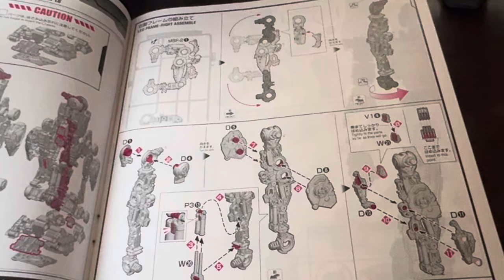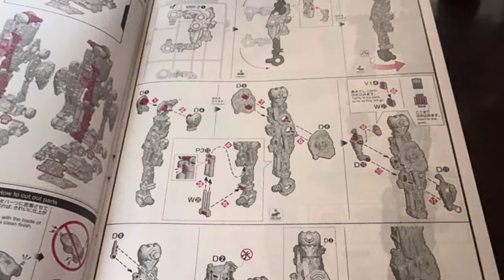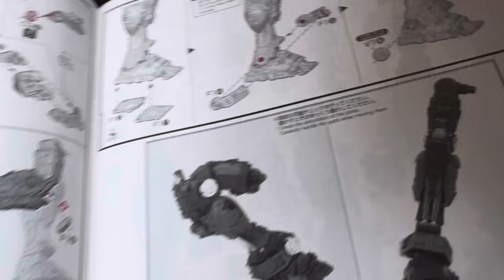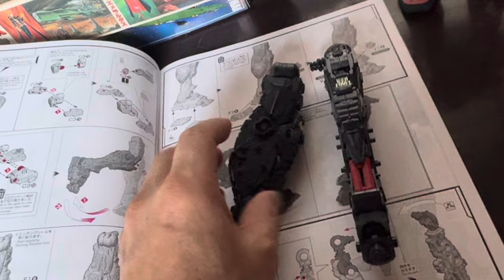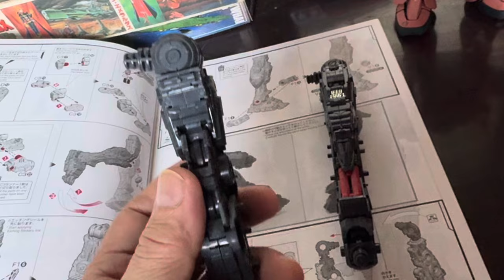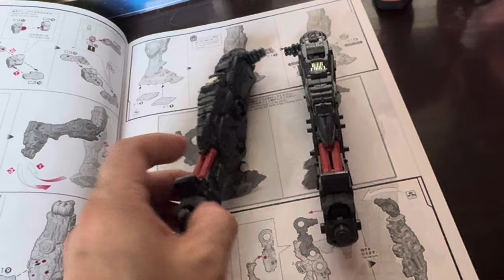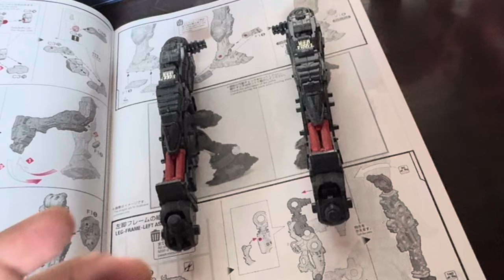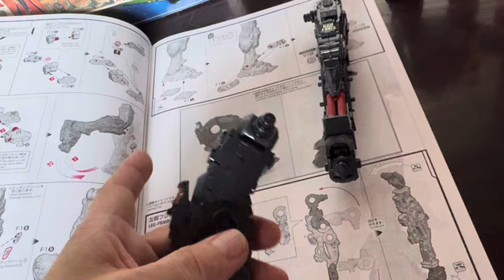浅井模型店 バンダイPGUガンダム製作編 脚から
相変わらず金型にすごいやん！のないメーカーのソレ